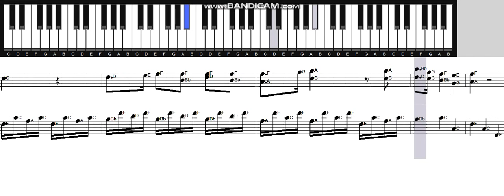"Learn How to Play Mozart's Minuet from Don Juan" created by Superstar Luke Kirby